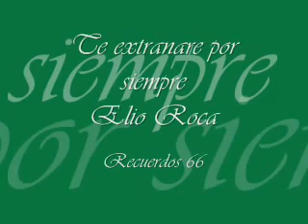TE EXTRANARE POR SIEMPRE ELIO ROCA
Tema Romantico.Una Balada de siempre